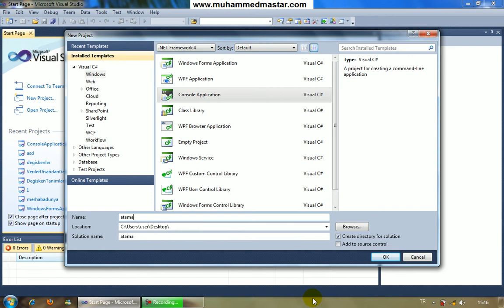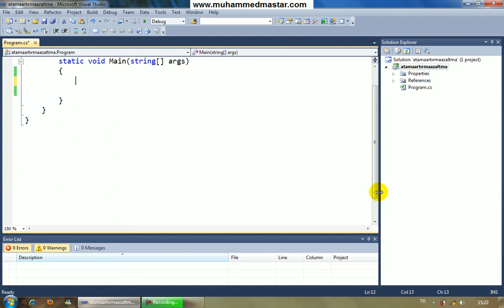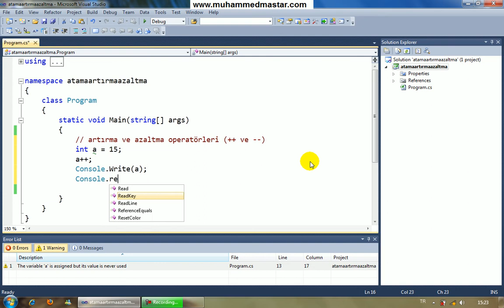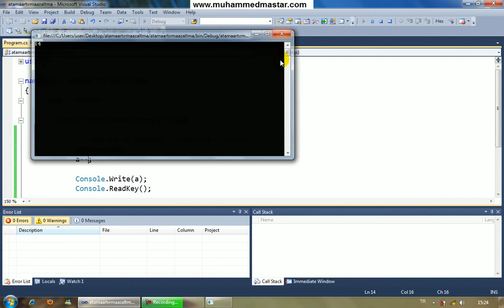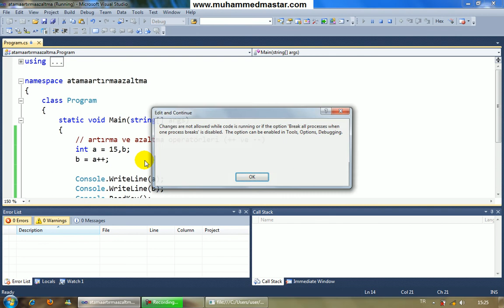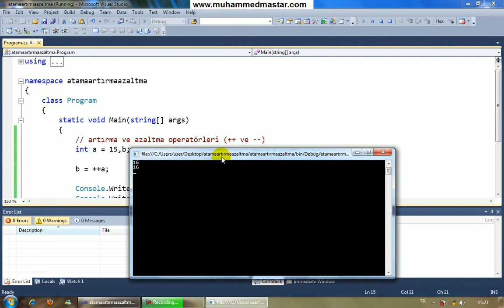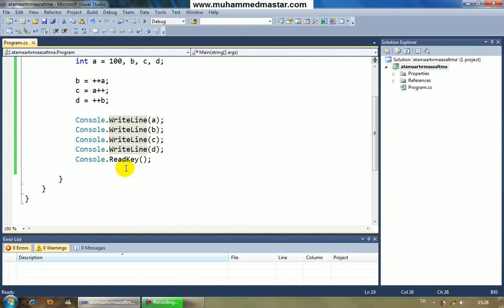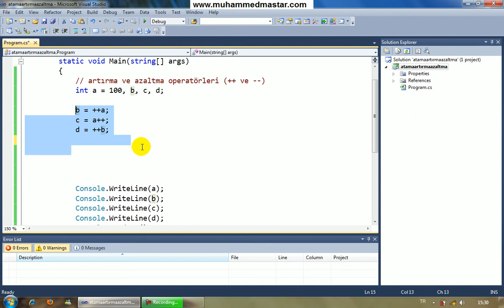C# DERSLERİ 8